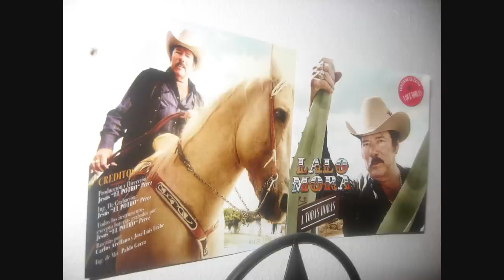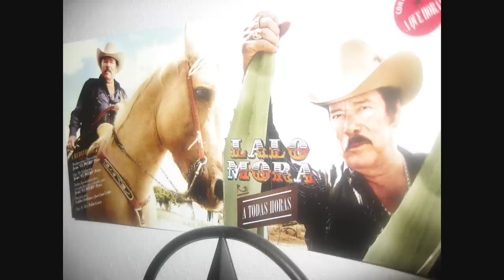LALO MORA (aque horas cambiaste)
ESTA CANCION ES DE LA NUEVA PRODUCION DE LALO MORA ,GRACIAS POR APOYAR LA MUSICA DE EL UNICO EL MEJOR EL INVASOR MAYOR  Y QUE NO SE DEJE DE ESCUCHAR LA MUSICA 100%NORTEÑA !!!
COSASSSSSSSSSSSSSSSSSSSSSS!
FINASSSSSSSSSSSSSSSSSSSSSSSSSSSS!!!